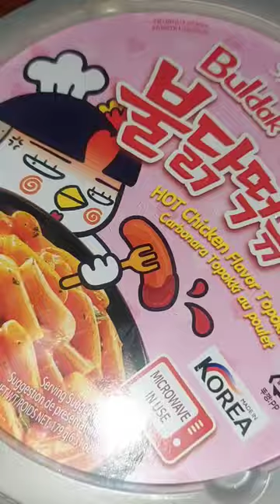Korean convenience store vibe Tteokbokki unboxing and making.